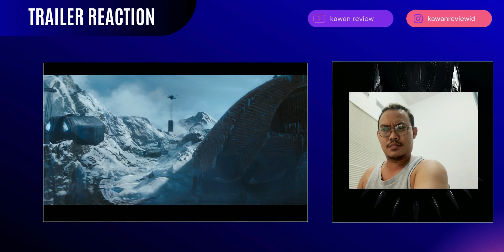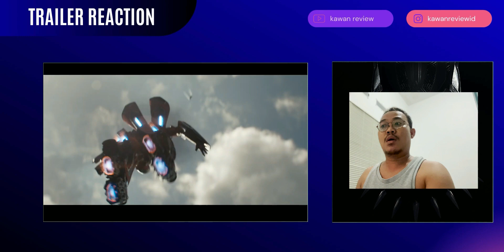BLACK PANTHER WAKANDA FOREVER OFFICAL TRAILER REACTION - INDONESIA